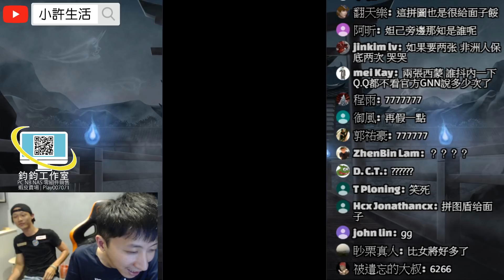神魔之塔｜塞門來挑戰『最強妖黑金VS黑鐵最難關卡』各種精算血量！聊到無視觀眾啦！ft.Psyman塞門【玩具怨念】【刻骨執念】【小許】